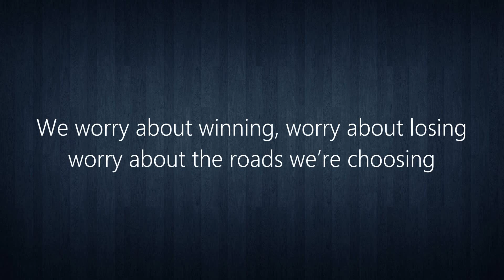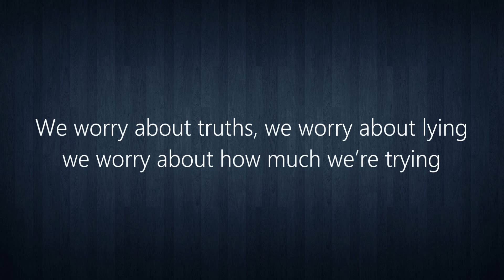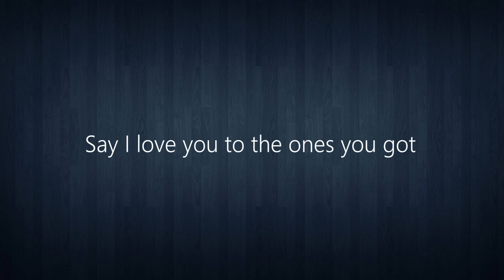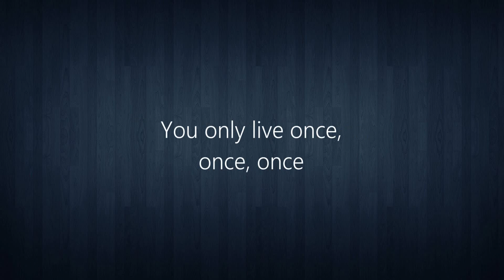[Subbed] Once - Shane Filan